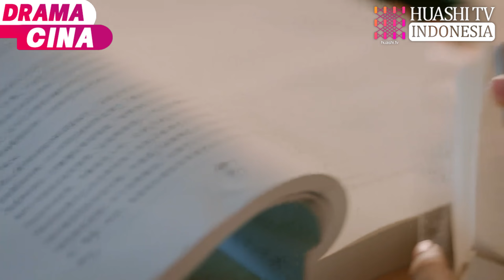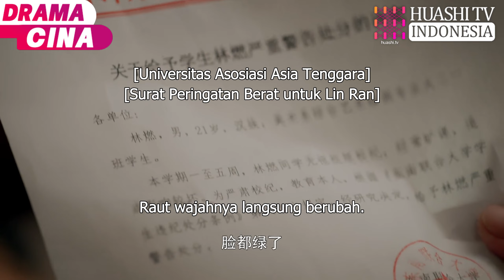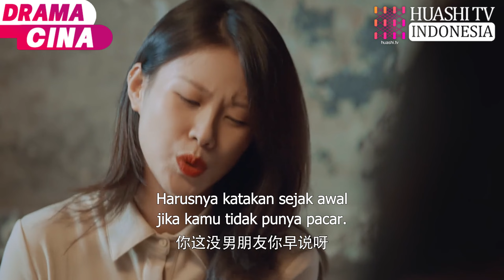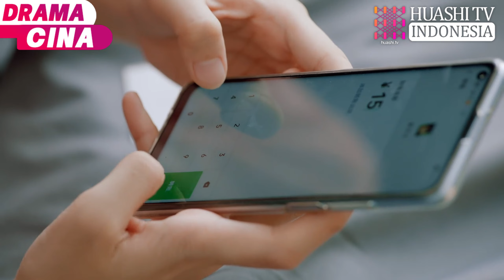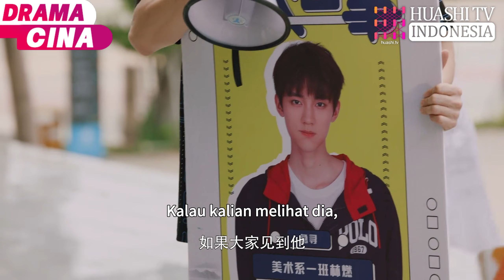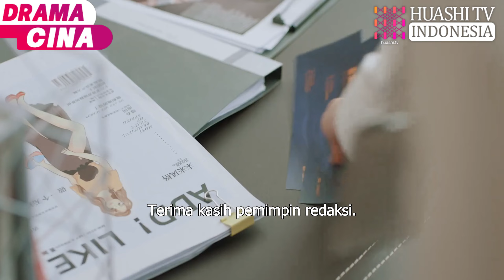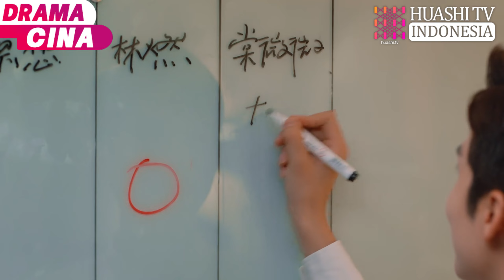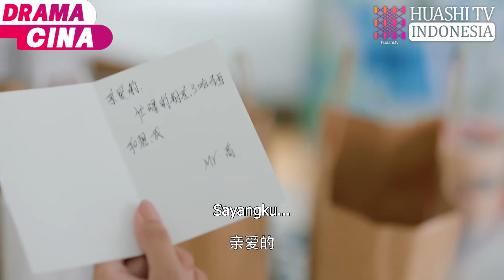[versi lengkap] Rahasia termanis|The Sweetest Secret |Kakak Anjing Serigala & Adik Kelinci Putih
Tang Weiwei berusia 27 tahun saat ia lulus dari sekolah pascasarjana dan berniat untuk melanjutkan studinya untuk meraih gelar doktor, namun keluarganya dengan tegas mencegahnya dan mewajibkan  untuk menikah sebelum berusia 28 tahun. Dihadapkan dengan desakan ayahnya dan penangguhan paksa studinya, Tang Weiwei, yang baru saja putus dengan pacarnya, menjadi sakit secara psikologis. Untuk mengatur suasana hatinya, Tang Weiwei membuka toko makanan penutup bernama "Heard". Lin Ran, seorang anak laki-laki yang berusia lima tahun lebih muda darinya, mencerahkan dunia Tang Weiwei dengan semangat dan energinya.